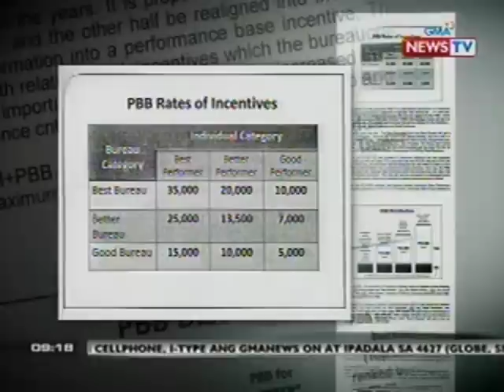SONA: Mga kawani ng gobyerno, nakatanggap ng 13th month pay at P5,000 cash gift